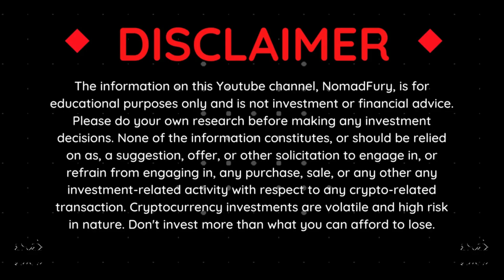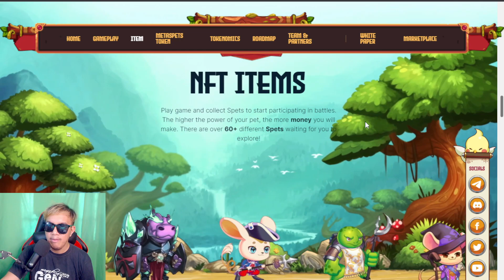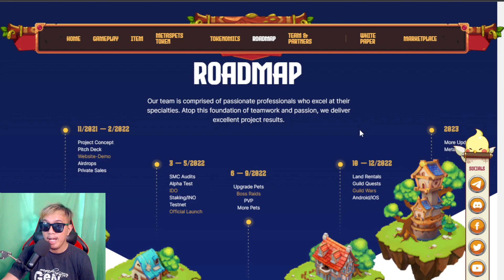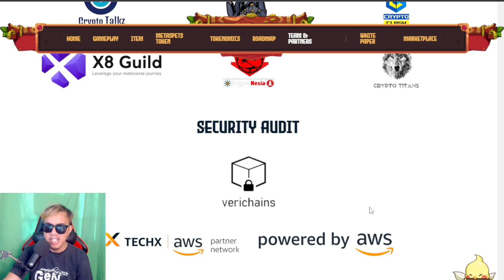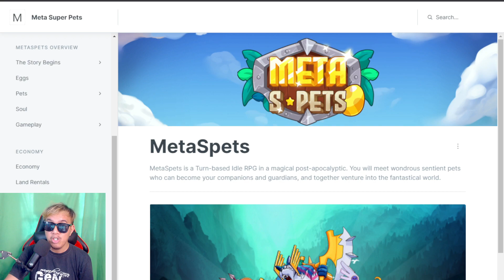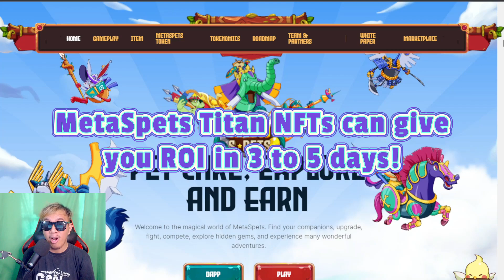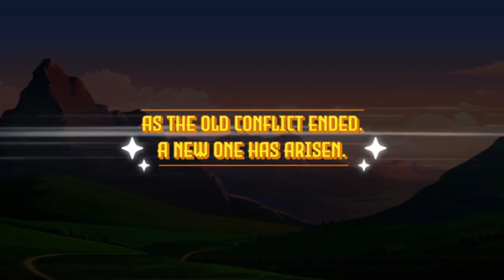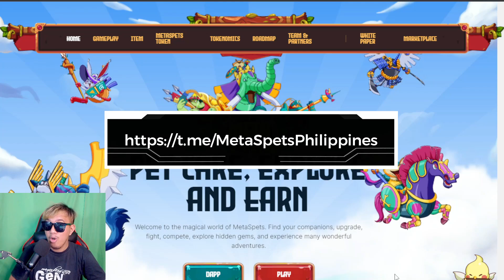MetaSpets overview & gameplay trailer + INO on May 14th!!!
Full disclosure: This is not a financial or investment advice. Cryptocurrencies and play-to-earn blockchain NFT games are having substantial risks. Always do your own research, invest what you can afford to lose and manage your risks very well.